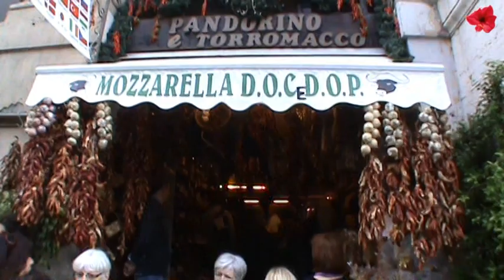Costa Victoria 2010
Costa Victoria
Kreuzfahrt Savona-Neapel-Malta-Korfu-Dubrovnik-Venedig
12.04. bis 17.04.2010